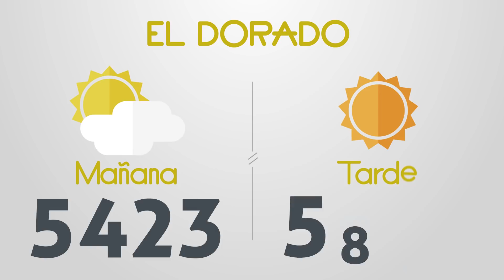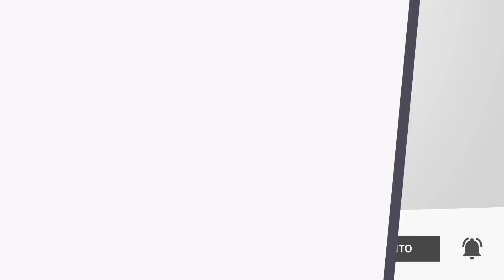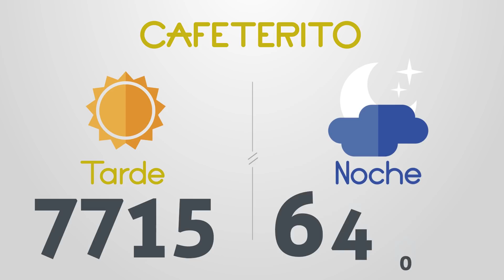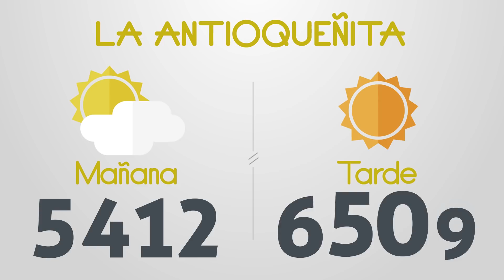Resultados del Chance del Martes 22 de Febrero de 2022 | Loterias 😱🤑💰💵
Resultados loterias y chance de hoy martes 22 de Febrero
loterias 22/2/2022
Resultados del chance martes veintidos de Febrero de 2022
Resultados de las loterias del martes veintidos de Febrero de 2022
Resultados del chance veintidos de febrero
loteria 22 de febrero
loterias del 22 de febrero
chances del dia Martes 22 de Febrero de 2022
Dorado mañana
Dorado tarde
Dorado noche
Paisita día
Paisita noche
Paisita 3
Chontico día
Chontico noche
Pijao
Cafeterito tarde
Cafeterito noche
Astro Sol
Astro Luna
El Samán
Cash 3
Play 4
Motilon dia
Motilon noche
Culona dia
Culona noche
Resultado astro luna
dorado mañana
dorado tarde
chontico noche
chontico dia
paisita noche
chontico día
paisita dia
resultado chontic
resultados de las loterias colombianas
dorado manana
resultados chance
resultado chontico
paisita 2
antioqueñita 1
resultado dorado noche
chontico
paisita tarde
chontico tarde
antioqueñita 2
chontico hoy
culona noche
pijao día
chontico noche ayer
loteria culona
antioqueñita tarde
chontico mañana
loterias colombianas
antioqueñita dia
lotería paisita
loteria dorado
lotería chontico
caribeña sinuano
loteria chonto
resultado dorado
resultados chance millonario
resultado paisita
antioqueñita mañana
resultado culona
chontico 1
chance sinuano
loteria sinuano dia hoy
chontico mediodía
super chontico
resultados gana
loterias gana
invierte